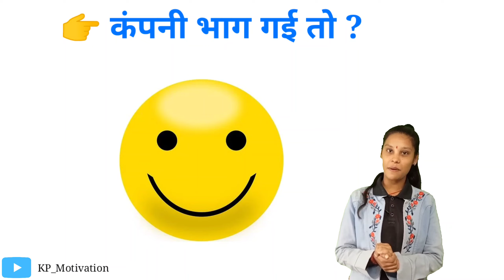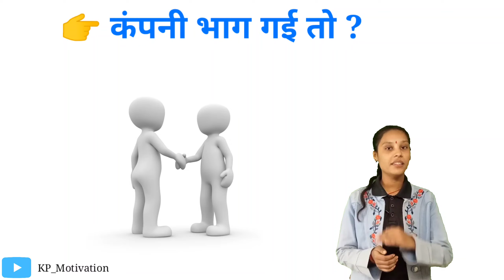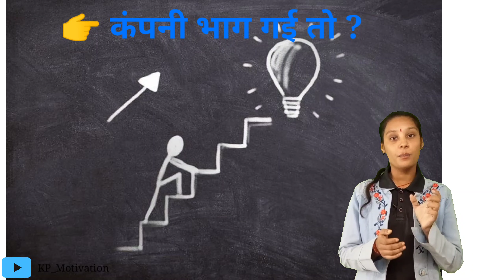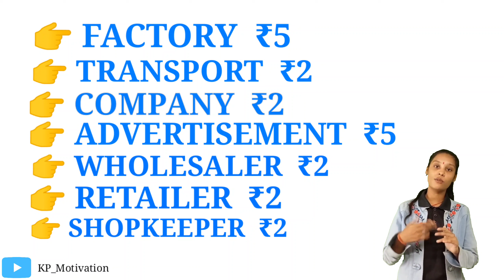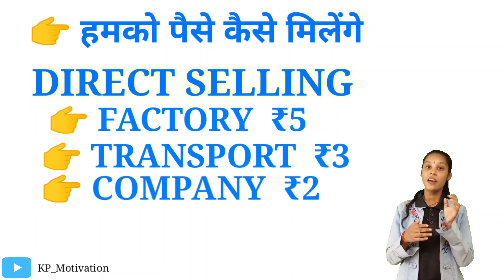😱नेटवर्क मार्केटिंग में पूछे जाने वाले 4 खतरनाक सवालों के जवाब😱||Part-2|| by KP_Motivation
😱नेटवर्क मार्केटिंग में पूछे जाने वाले 4 खतरनाक सवालों के जवाब😱||Part-1

Good business 🙏

👉ABOUT ME :-     I am Kanchan Prajapati, you might  know me as KP_Motivation

👉ABOUT MY CHANNEL. :-   Motivational Videos,  and Motivational Short Videos ,MLM Companies ki basic  knowledge and information ,are uploaded on this channal

  ➡️ Company Name -
  ➡️ Joining date -
  ➡️ My company I'd -
  ➡️My profession in company -
  ➡️ Income -

👉NOTE :-  If you want to work with us then send resume to our email

👉KANCHAN PRAJAPATI
I am from Jabalpur ( MP)
Work location also Jabalpur